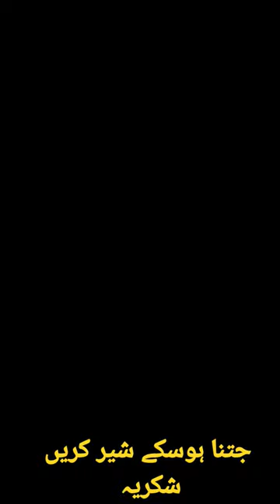Pakistan markhor ISI